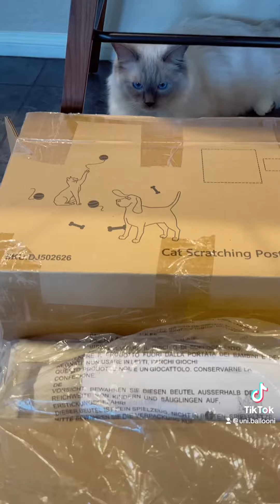Uni’s Cat Tree Product Review from Amazon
Uni bro needs to work on his numbers